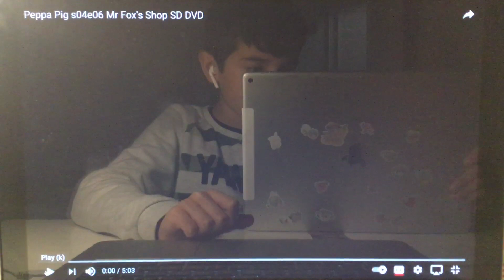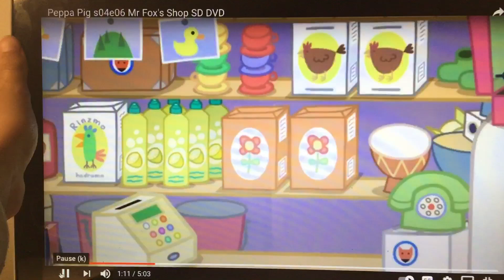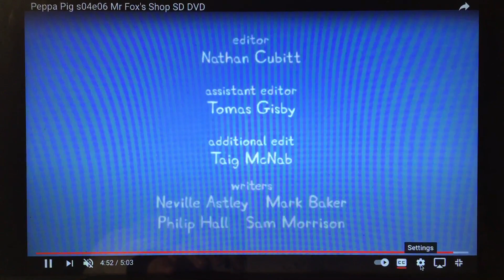mr fox's shop episode peppa pig